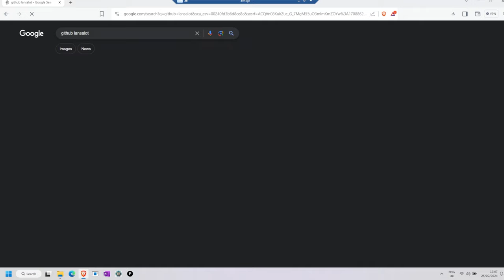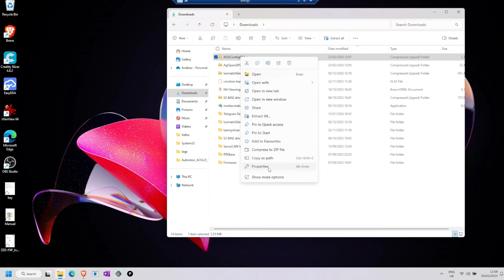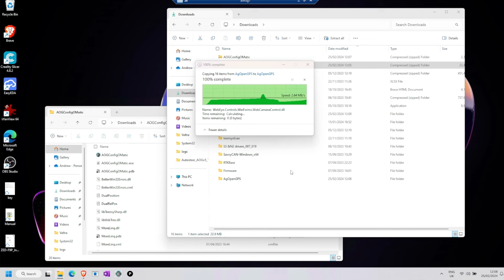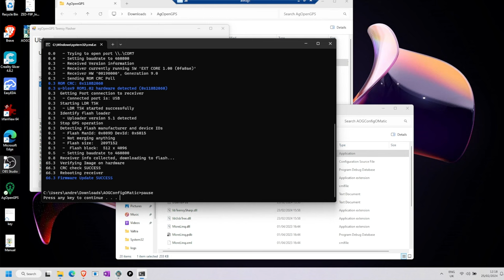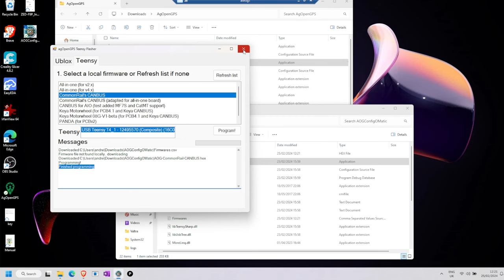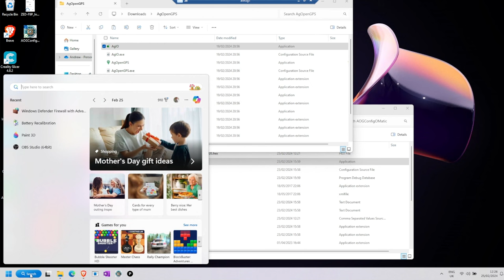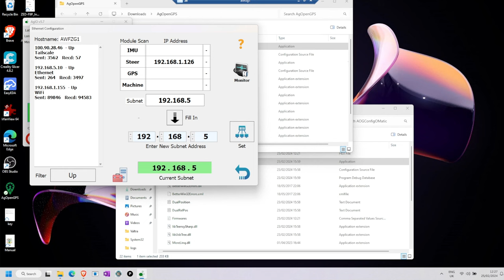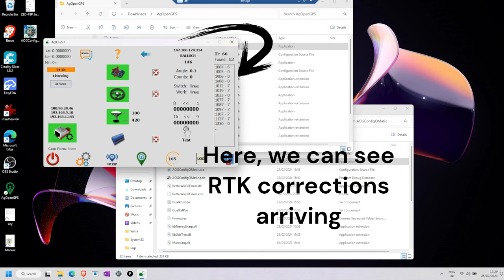AgOpenGPS 6 - configuration and first run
Chapters:
00:00 - Title
00:18 - Download and install
03:22 - Flash firmware
04:50 - GPS configuration
05:30 - Teensy configuration
06:00 - Network configuration
06:50 - AgIO configuration
08:00 - NTRIP/RTK configuration